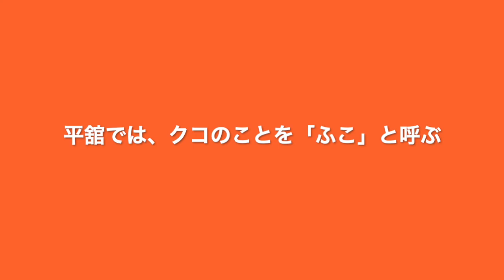平舘のお母さんの味〜春の味覚「クコ」を使ったごはん〜